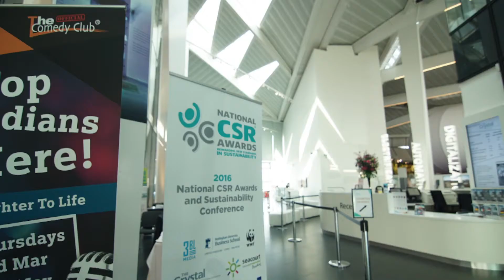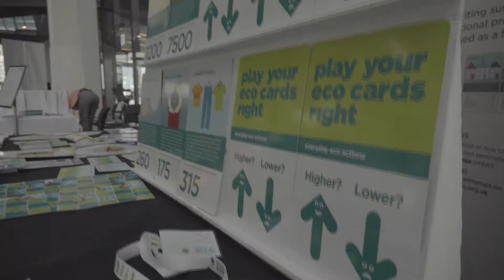National CSR Awards Conference 2016